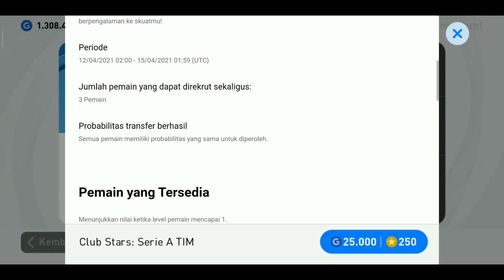TRIK BOX DRAW CLUB STARS SERIE A TIM!! AJAIB SEKALI ROLL LANGSUNG DAPAT 2 BLACKBALL! PES 2021 MOBILE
Di video kali ini saya share ke kalian trik box draw club stars serie a tim!! penasaran seperti apa triknya? yuk tonton videonya sampai selesai ya :)